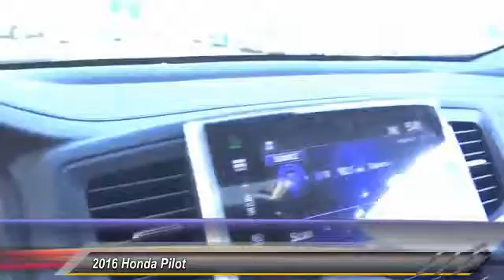2016 Honda Pilot Pasadena Cerritos Los Angeles Alhambra Pasadena, SoCal, Orange County 161961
2016 Honda Pilot 2WD 4dr EX-L w/Honda Sensing

HONDA OF PASADENA IS A NEW AND USED HONDA DEALERSHIP PROUDLY SERVICING LOS ANGELES, PASADENA, GLENDALE, ALHAMBRA, CERRITOS, & ALL NEARBY CITIES. THIS GRAY 2016 Honda PILOT IS EQUIPPED WITH A Engine: 3.5L V6 24-Valve SOHC i-VTEC, AUTOMATIC TRANSMISSION, AND RECEIVES AN ESTIMATED 19 City/27 Hwy MPG. CONTACT HONDA OF PASADENA TO SCHEDULE A TEST DRIVE AND TAKE THIS 2016 Honda PILOT HOME TODAY, OR VISIT OUR SHOWROOM CONVENIENTLY LOCATED AT 1965 E. FOOTHILL BLVD, PASADENA, CA 91107. STOCK #: 161961 | 2016 Honda Pilot 2WD 4dr EX-L w/Honda Sensing 2016 Honda PILOT 2WD 4dr EX-L w/Honda Sensing Stock #: 161961 | VIN: 5FNYF5H6XGB047362 | 2016 Honda Pilot 2WD 4dr EX-L w/Honda Sensing Honda of Pasadena AT HONDA OF PASADENA, OUR GOAL IS TO SELL THE BEST VEHICLES AT THE LOWEST PRICES AND TREAT OUR CUSTOMERS WITH RESPECT. AS A CALIFORNIA HONDA DEALER, WE BELIEVE WHEN YOU CHOOSE HONDA OF PASADENA YOU ARE MAKING THE RIGHT CHOICE.